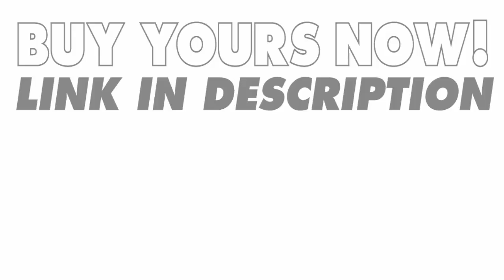HALINA Valerie Aubergine 3 Piece Set Luggage, Multicolor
HALINA hardside spinner is made with love, collaborating with artist and finding inspiration from all over the world.